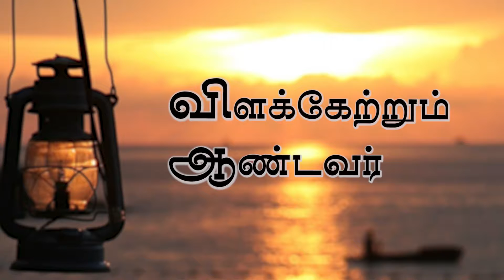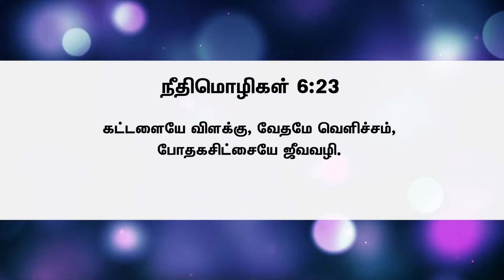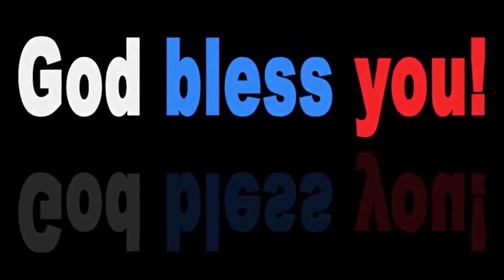Sis .Esther Jayakumar | Carmel Prayer House | OMNISCIENT LORD | Tamil Christian Message